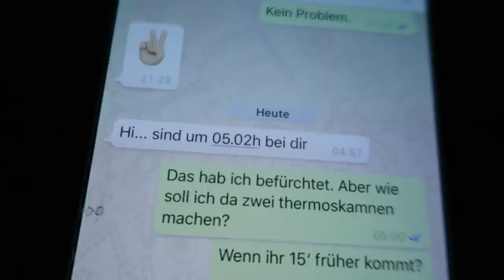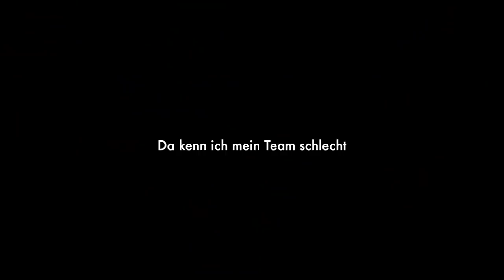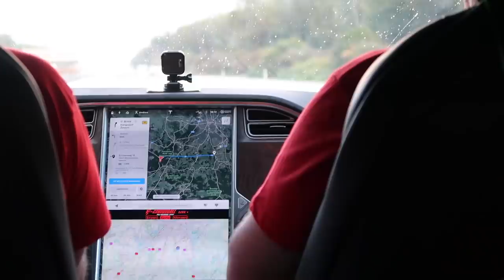Mit dem Tesla Model X beim E-Cannonball 2019 | dieserdad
Der E-Cannonball 2019: 60 Elektroautos auf dem Weg von der Mainau nach Berlin. Und ich durfte bei einem sechsköpfigen Team im Tesla Model X dabei sein! Meine Erlebnisse und Gedanken zu diesem Spiel mit Leistung, Reichweite, Kapazität, Taktik und Material seht ihr in diesem Vlog.
Schaut natürlich auch vorbei bei Ove Kröger T&T Emobility, Christian von der Strom-Garage, Michael Schmitt und allen anderen!